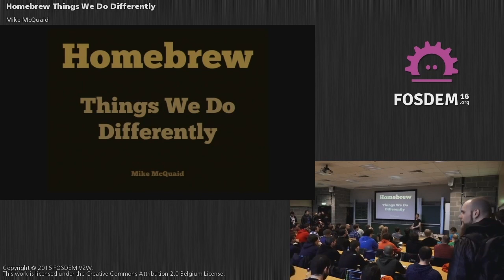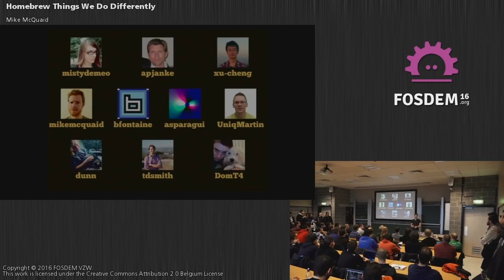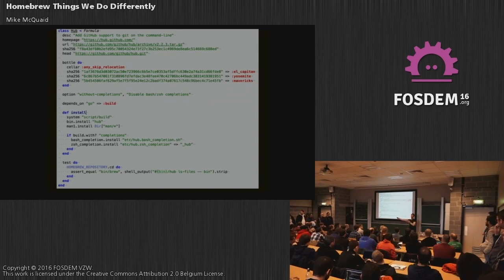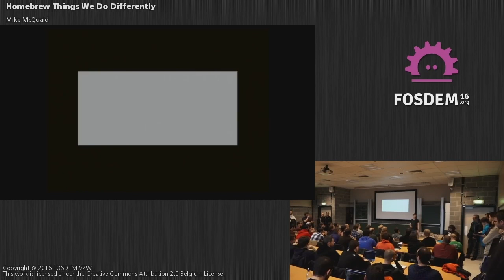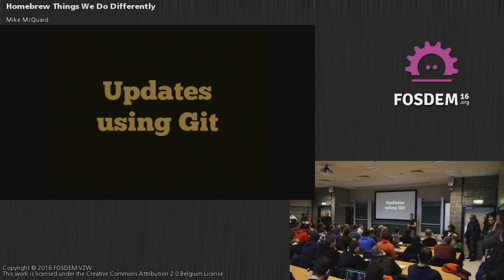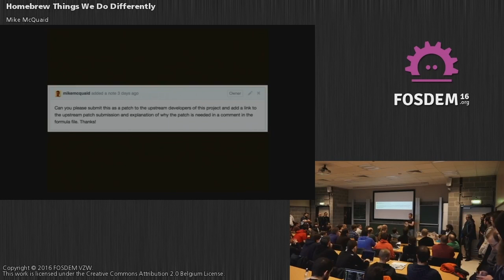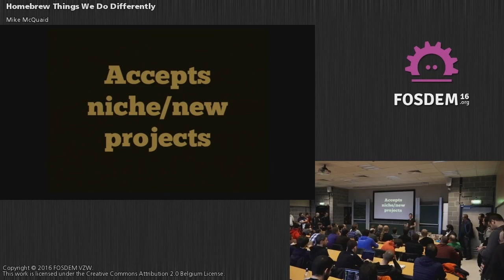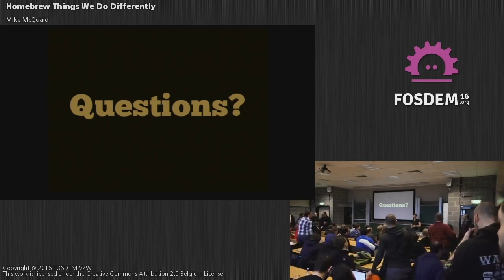Homebrew - Things We Do Differently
Homebrew is a popular package manager for OS X. Compared to most Linux package managers we have some pretty major differences from how we run the project (pull-requests on GitHub) to how we interact with the system (try to use system-provided libraries when possible) and use of root (we actively refuse to use it). Come and hear about how we'd do Homebrew differently if we were starting it from scratch today and what other package managers can learn from our failures and successes.

Presented at FOSDEM in 2016.